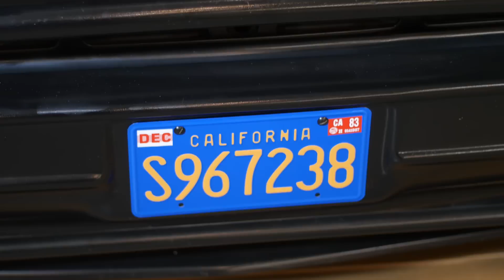Hollywood Car Minute: A-Team Van - Comics, Beer & Sci-fi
Watch new episodes of our show at 2AM every Saturday night/Sunday morning on CW50 Detroit.